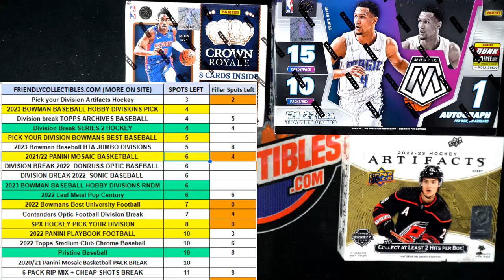FILLER B for 23ARTIFACTS333